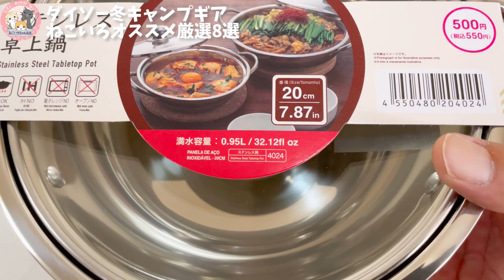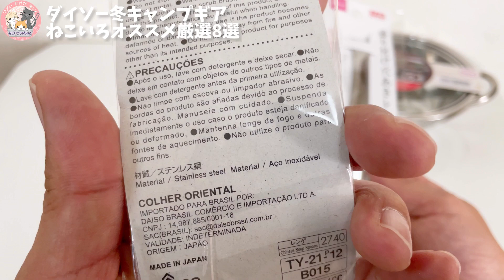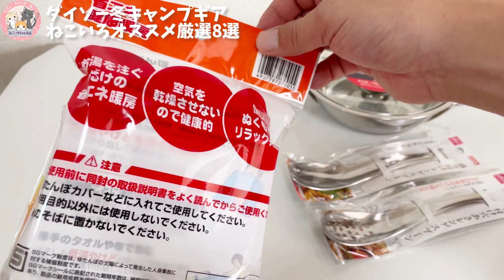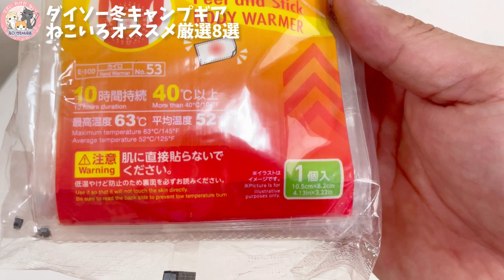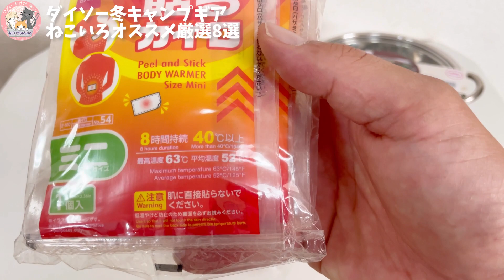100均キャンプ道具▼ダイソー冬キャンプで使えるキャンプギア厳選8選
▼私がアンバサダー務める8tailのオススメのギア▼

⬛︎ナイスナ椅子ロングバージョン⬛︎

⬛︎ナイスナ椅子(旧タイプOD)⬛︎

⬛︎GODPUP(ブラック)⬛︎

⬛︎GODPUP FRONTWALL(前幕)⬛︎

⬛︎8tail二又ポール⬛︎

⬛︎コキザミポール⬛︎

⬛︎ソコノアジャストポール⬛︎

撮影機器:iPhone12Pro
編集アプリ:Inshot